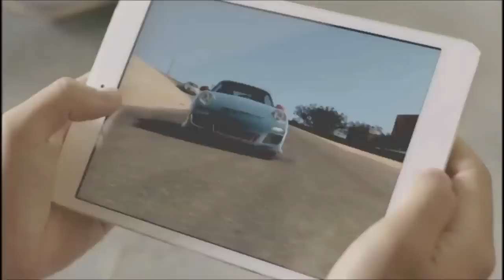Michał Janota Turbokozakiem - kulisy okiem KoronaTV (05.12.2012 r.)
Tytuł Turbokozaka, czyli nagrody przyznawanej przez Canal + Sport za jak najlepsze wykonanie przeróżnych piłkarskich konkurencji, po raz kolejny jest bardzo blisko Koroniarza! Śladami Pawła Sobolewskiego idealnie podąża Michał Janota. Jak wyglądały kulisy Turbokozaka okiem KoronaTV? Zieliński, Korzym, Kiercz, Lisowski i spółka to prawdziwa loża szyderców... Zresztą, zobaczcie sami!